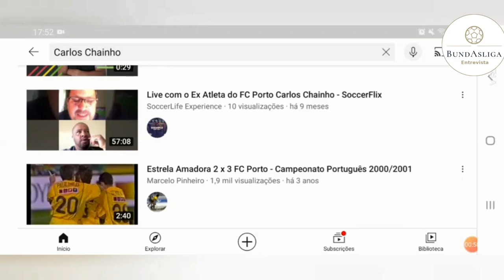Chaínho - Entrevista com o Pentacampeão pelo FC Porto - A Tasca do Futebol - BundAsliga #19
Entrevista com Carlos Chaínho, antigo médio de Marítimo e Nacional, Estrela da Amadora e FC Porto onde se sagrou Pentacampeão nacional sob o comando do atual seleccionador Fernando Santos. Formado no Carcavelos, o jogador luso-angolano teve passagens pelo Casa Pia, Saragoça (Espanha), Panathinaikos (Grécia), Alki Larnaca (Chipre) e Shahin Bushehr (Irão).